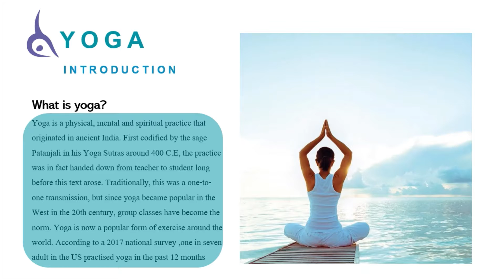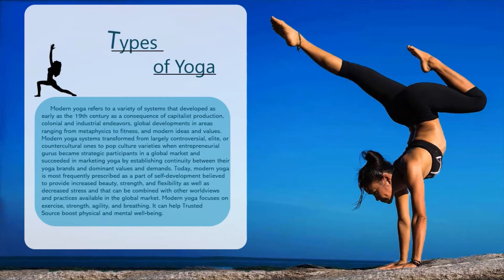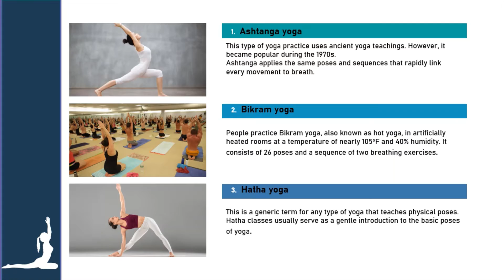International Yoga Day Periyar (Third price)